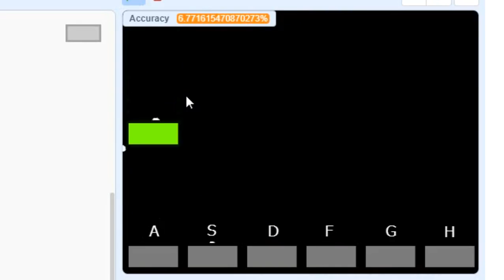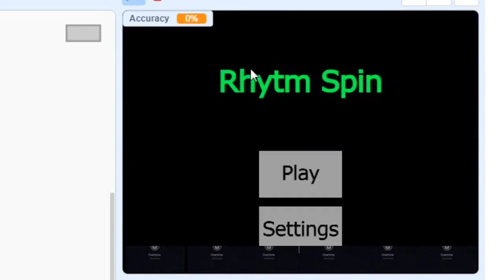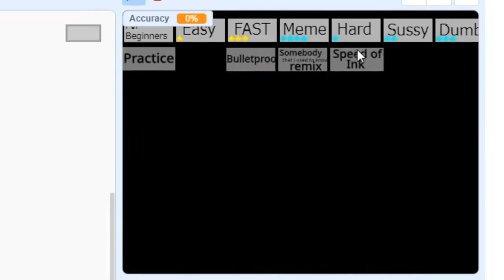Rhytm Spin review |games review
hello